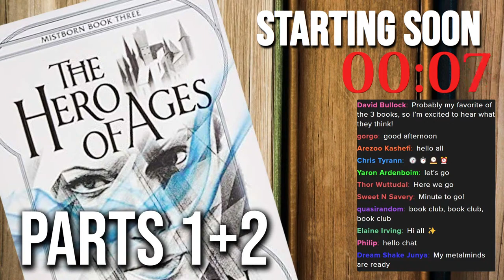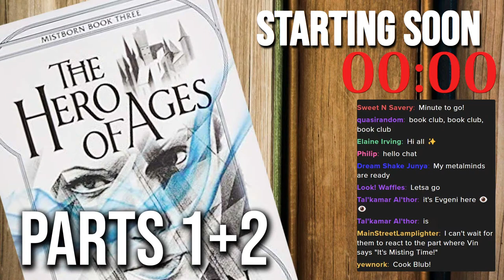Everything Is TERRIBLE?!? | The Hero Of Ages Parts 1+2 | Cosmere | Nerdy Wordy Book Club